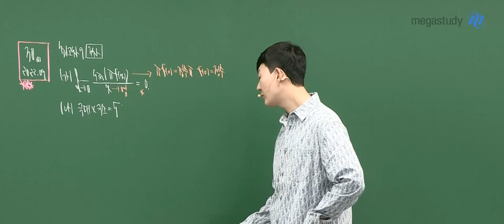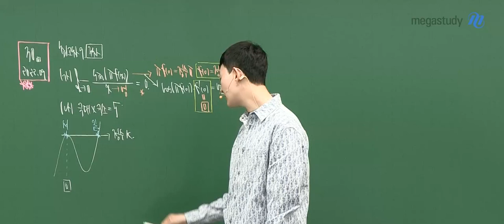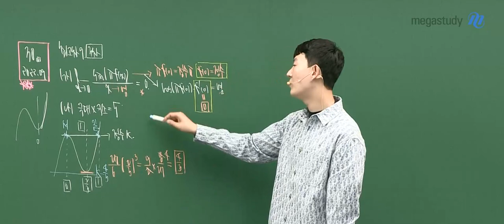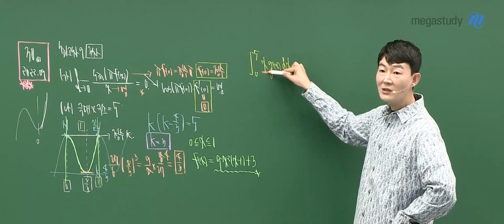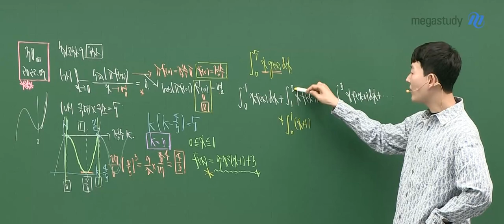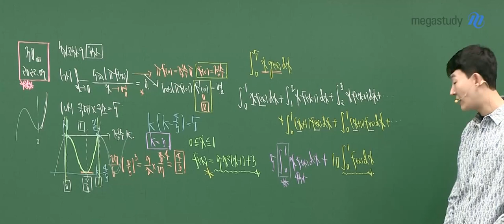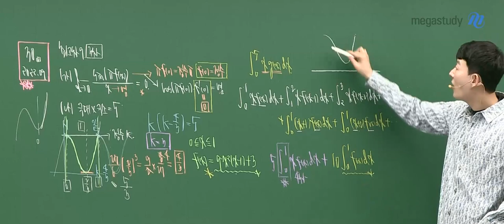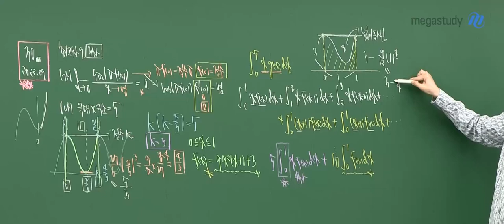[메가스터디] 수학 현우진 쌤 - ◇ 2022학년도 9월 모의평가 ◇ 미적분 해설강의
수학은 누구나 현우진!
현우진 선생님의 2022학년도 9월 모의평가 수학영역
미적분 해설강의 중 일부를 공개합니다.